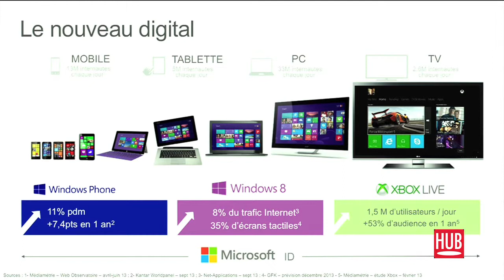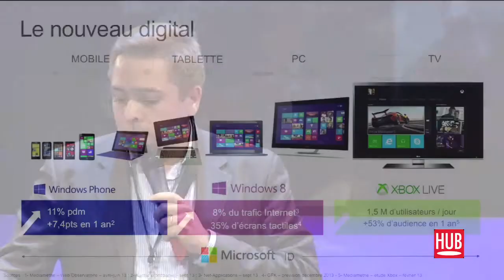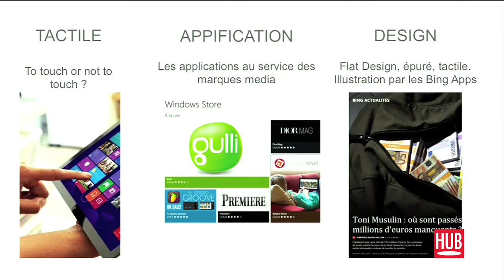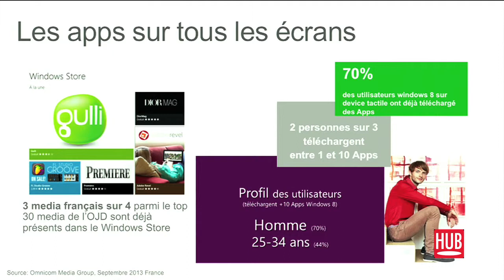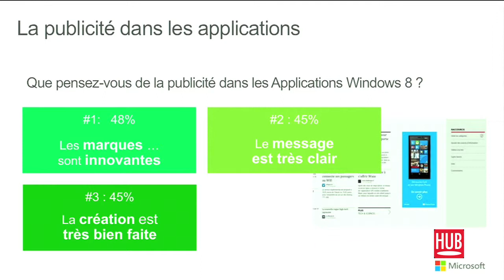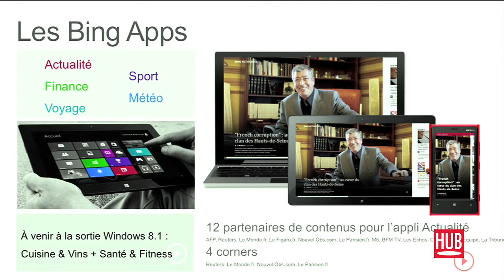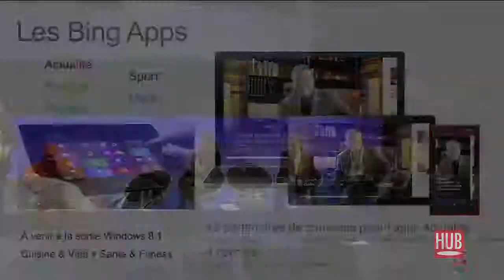Erik-Marie Bion - Microsoft France - HUBFORUM Paris 2013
HUBFORUM PARIS 2013
Panel : Marques Médias & Innovation
Intervenant : Erik-Marie Bion - Directeur de la Division Advertising & Online - Microsoft France - HUBFORUM Paris 2013